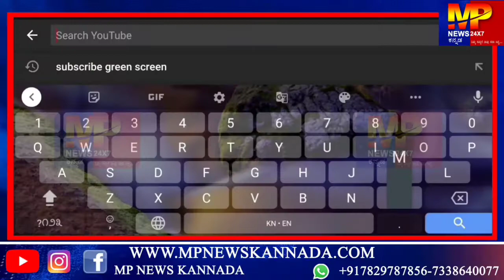ಆದರ್ಶ ದಂಪತಿಗಳ ಕಾರ್ಯಕ್ರಮ.....